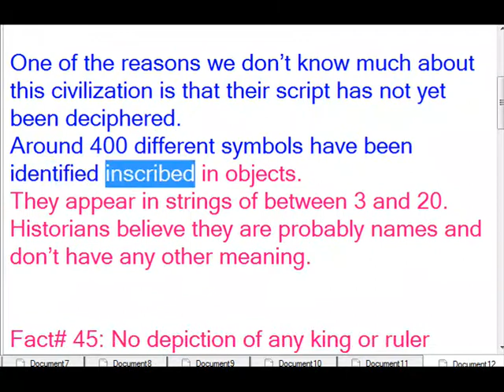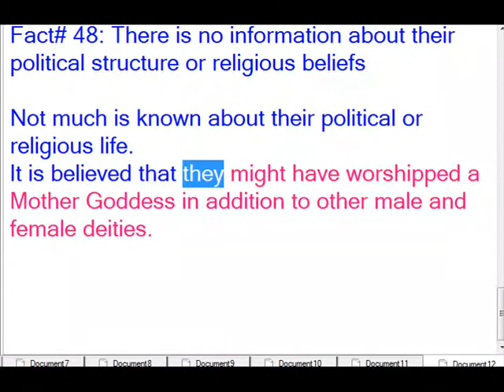Indus Valley Civilization Part IX